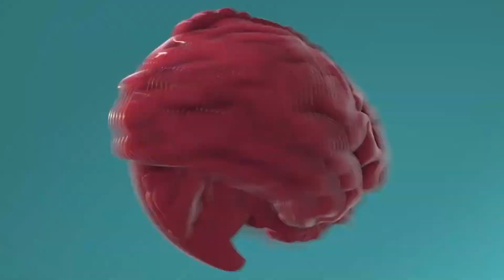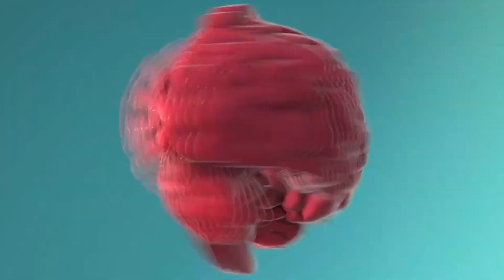Jay Bakker's Wild Life (ft. Jay Bakker) | The Fundamentalists Podcast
Thanks to Jay for joining us for this episode! - he posts a LOT of stories!! Also, come hang out with me on February 18th for my first-ever livestream comedy show! Stand-up! Q and A! And to support The Fundamentalists, head on over

Thank you to everyone who makes this podcast possible.

Can't believe I got to hang out with Spider-Man's kid.